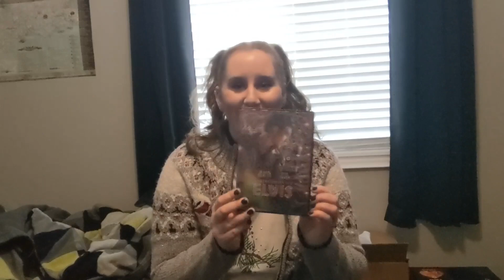[VLOG] Boxing Day vlog with Breanna. Dec 26, 2022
Today is Boxing Day meaning it's the day after Christmas and I hope you guys had a great Christmas and holidays. Today I'm hanging out with Breanna and I want to talk to you guys about a few things. Hope you enjoy the vlog.

Go follow Breanna on Instagram!

Go follow Breanna on Tiktok!